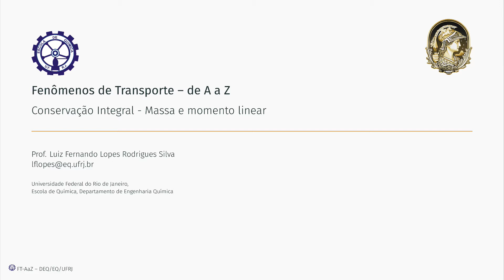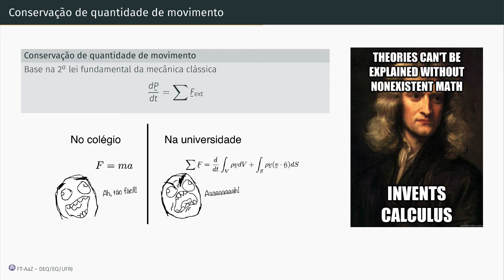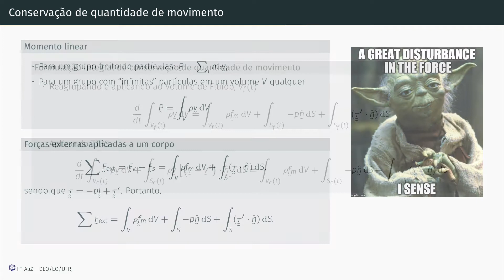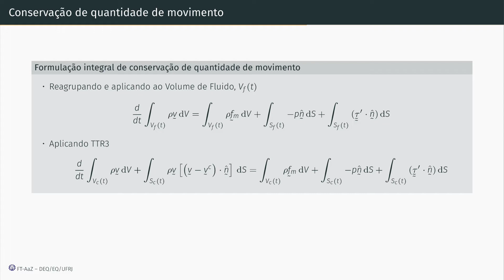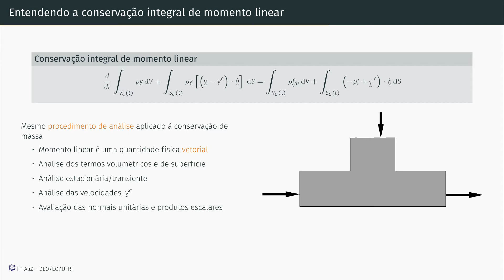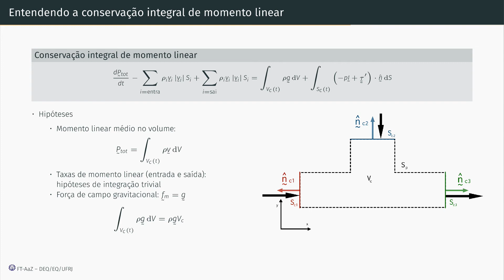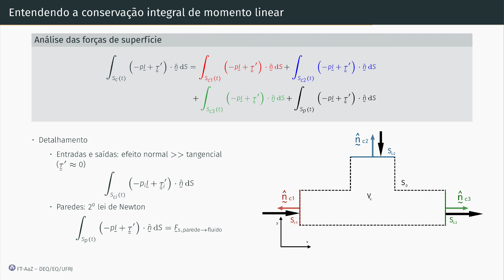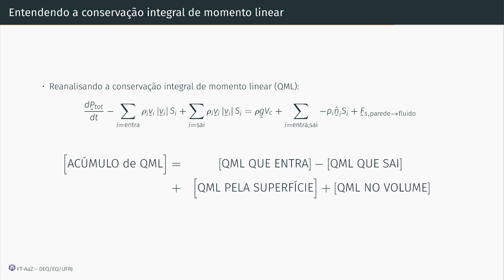M04 E04 - Conservação de Quantidade de Movimento - FTAaZ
Vamos aprender agora sobre os fundamentos da conservação de momento linear, também chamado de quantidade de movimento ou "momentum" (detalhe que essa última palavra não é da Lingua Portuguesa, então precisa de aspas ou formato itálico). Acompanhe a definição, dedução e análise dos termos da conservação de QML.